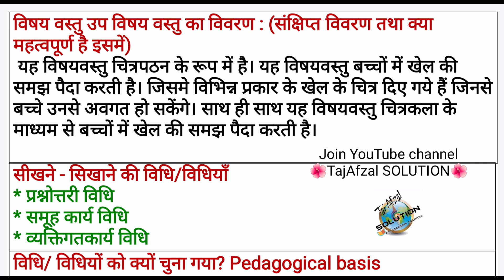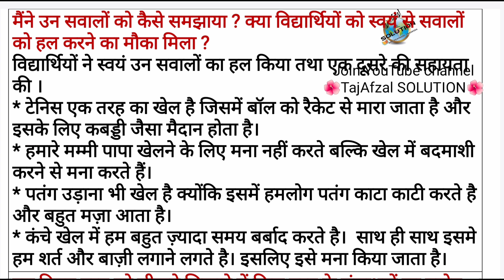learning plan hindi class1 5. आओ खेलें खेल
🌹@TajAfzal SOLUTION  🌹

📺आपके लिए यह उपयुक्त चैनल है। जहाँ आप डी० एल० एड० की तैयारी के वीडियो🎥 देखकर लाभ उठा सकते हैं।

📌हम यहाँ विविध प्रकार के टॉपिक्स पर वीडियो उपलब्ध कराते है जैसे , LearningPlan , samudayikkarya , ActionResearch , इत्यादि।

महत्वपूर्ण playlists के लिंक निम्नलिखित हैं।🖋️